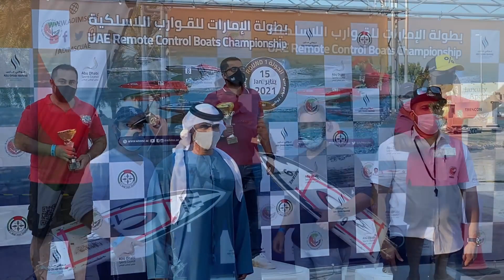RC Boat Race In Abu Dhabi || UAE || Kayal Komalis